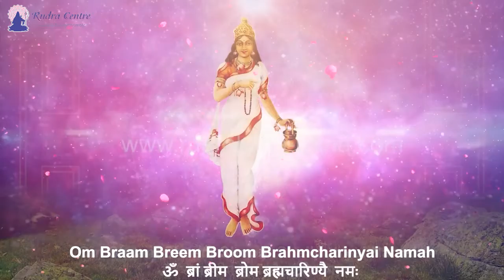Maa Brahmacharini Beej Mantra | Navdurga Mantra | Mantra for Self-control and Positive Virtues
Maa Brahmacharini - The Second day of Navaratri is dedicated to Goddess Brahmacharni, the Goddess of Swathisthana chakra.She is also known as Devi Yogni and Devi Tapsvini and is worshipped on the second day of Navratri. Brahma means penance. So, Brahmacharni is one who practices penance.

Produced Under Guidance of Sakhashree Neeta Singhal

Singer & Composer : Shailendra Bhartti